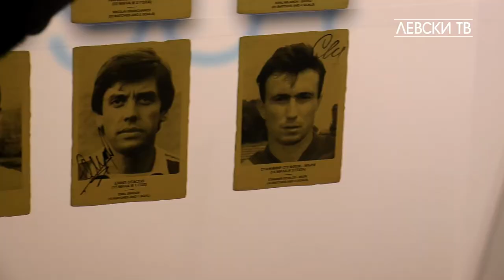"ПФК Левски" подписа с Роналдо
„ПФК Левски“ подписа договор с нападателя Роналдо Сезар Соареш Дос Сантос. Контрактът с бразилския футболист е за срок от 3 години.

Той е роден на 7 декември 2000 година в Рио де Жанейро (Бразилия). Юноша е на „Сао Каетано“  и подписва първия си професионален договор с клуба през 2020 година. Изиграва 22 мача и вкарва 3 гола за тима. През 2021 година преминава в „Баия“, където изиграва 38 мача и вкарва 3 гола.

„ПФК Левски“ приветства с добре дошъл на „Герена“ Роналдо Сезар Соареш Дос Сантос и му пожелава много голове и щастливи мигове със синята фланелка.